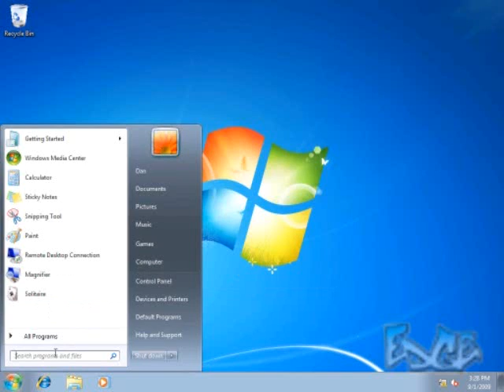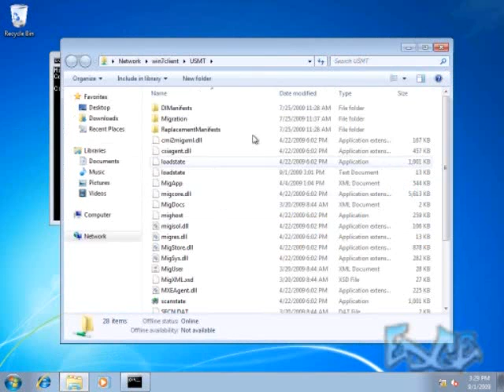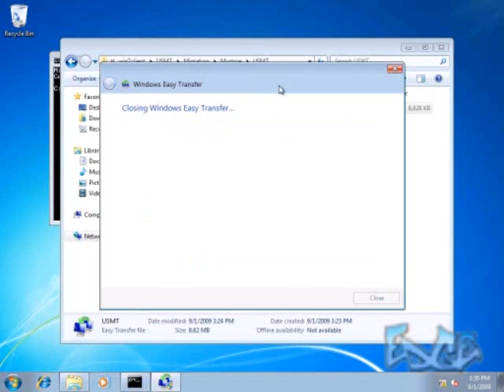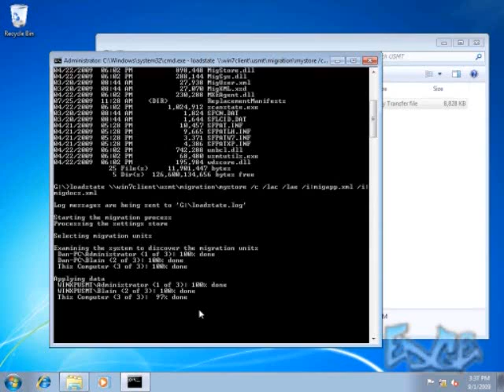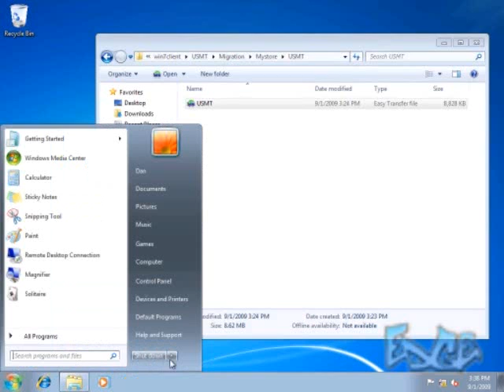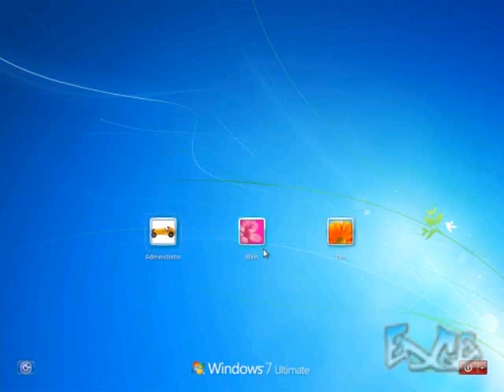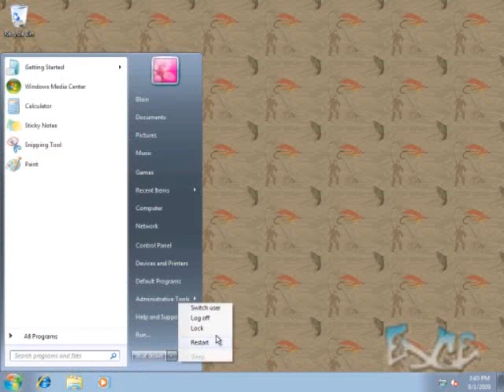Migrate WinXP to Win7 Using USMT (User State Migration Tool) [Upgrade XP or Vista] 2/3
In this 22 Minute video we walk through the process of upgrading a machine from Windows XP to Windows 7.  There is no direct upgrade path from XP to Windows 7 so we are using the User State Migration Tool to migrate user data and settings.
Note that the USMT does not migrate OS or Applications.  You will have to install the operating system and the applications on the destination computer. I have posted a complete Step-By-Step detail of the video along with live links to all the tools and resources you will need on my blog post: Migrate Windows XP to Windows 7 Using USMT (User State Migration Tool) [Upgrade XP or Vista] Step By Step @